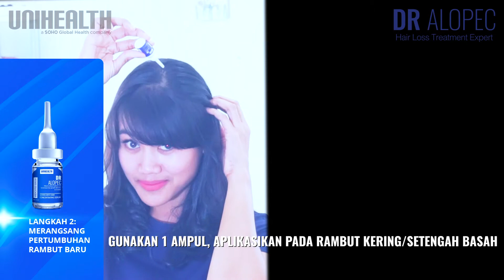DR ALOPEC - Tutorial Mencegah & Memperbaiki Rambut Rontok dengan Aman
Kepercayaan diri dapat berkurang akibat kebotakan dan rambut rontok.
Cegah dan perbaiki rambut rontok dengan DR ALOPEC Hair Loss Treatment Expert yang merupakan solusi untuk kerontokan, kebotakan & rambut tipis.

DR ALOPEC Hair Loss Treatment Expert bekerja dengan cara:
1. Menghambat kerontokan rambut
2. Merangsang pertumbuhan rambut baru
3. Menebalkan rambut

Dapatkan kembali kepercayaan Anda dengan menggunakan DR ALOPEC Hair Loss Treatment secara rutin!